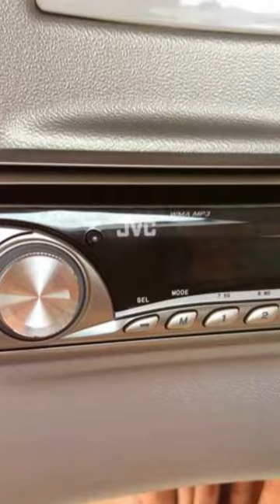2009 Bailey Ranger 620/6 6 berth caravan with fixed double bed and bunk beds short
If you are looking for a large but lightweight family caravan which will comfortably sleep 6, at an unbeatable price, this is the caravan for you!

This Bailey Ranger GT60 620/6, although large enough to comfortably accommodate 6 berths, and equipped with a fixed bed, it is light enough to be classed as a true tourer.  It has a spacious layout with a fixed bed and bathroom in wetroom configuration, at the rear of the caravan, a well-equipped kitchen and dinette (which can be transformed into bunk beds) in the midsection.  The spacious lounge at the front of the caravan comfortably seats 4 to 6 and can be converted into a large double bed or twin singles.  It comes complete with all the manuals and instruction booklets and will be cleaned by us, and fully serviced and damp-checked by an approved caravan workshop, ensuring peace of mind for a new owner.

This caravan will suit a family with up to 4 children, who are looking for a big lightweight caravan to tour with or to use as a spacious holiday home on a seasonal pitch. It is also ideal for anyone looking for temporary 'live-in' accommodation.

The rear bedroom can be completely partitioned from the rest of the caravan, and the TV station (with 230V, 12V and coax aerial sockets) is positioned in the partitioning wall so that a TV can be viewed from either the bedroom or the front of the caravan.  The bed has a comfortable mattress, and lifts up on gas struts to access the large storage underneath and there is additional storage in the overhead aircraft style lockers. There are 2 reading lights positioned over the bed.

The washroom is set at the rear to one side of the caravan.  As is usually the case in a lightweight family caravan which will predominantly be used on a site with good washroom facilities, in this caravan there is a 'wet-room layout' and has a shower and an electric flush Thetford cassette toilet, both of which are separated by a perspex folding partition. There is also a vanity unit with sink, mirror and cupboard within the rear bedroom.

The mid section has a well-appointed kitchen with a Spinflo four ring gas hob, separate domestic style grill and oven, a built in Daewoo microwave oven and a Dometic 115 litre 3-way fridge with a full-width ice box. The stainless steel sink comes with a detachable draining board. There is plenty of food/cooking utensil storage space, ample worktops and halogen downlighting. There is a mini heki roof light over the kitchen.

Also in the midsection of the caravan is a dinette which has seating for 2 and a small table. This living area can be converted into substantial bunk beds for children at night time. The top bunk has guide rails and an access ladder and a privacy curtain can be pulled around the bunks when it is in use.

The front section of the caravan has a lounge area with 3 double-glazed front windows and a large Heki roof-light giving the living area a well-ventilated, light and airy feel. 'Aircraft-style' overhead storage cupboards and storage space under the seats give ample space to stow your belongings. The wooden slats for the pull out double bed roll out from a small compartment at the front. The front lounge comfortably seats 6 people. The light coloured soft furnishings are in a contemporary design with a practical wood effect vinyl flooring for easy cleaning.

The Truma 5kw Ultraheat 'blown air' heating, space heater and Ultrastore water heater are both dual fuel (electric and gas). The caravan is fitted with both 12V and 240V lighting system. All the windows are double glazed and fitted with curtains, a flyscreen and a blackout blind, the stable door has a full-length flyscreen. The battery charger has a 20Amp output. There is a smoke detector.

There is an inbuilt JCV CD/Radio player (with iPod connectivity), and mounted on the roof is a directional and telescopic Status 530 aerial (digital compatible).

There are 14" alloy wheels and the spare wheel is stored in an under-slung carrier, AL-KO 3004 stabiliser, AL-KO shock absorbers, ’’flush fit' awning light and an external 240v.

This sale includes a number of extras including an Aqua-roll, Wastemaster, hook-up cable, 1 x gas bottle, caravan step and hitch lock.

This Bailey Ranger GT60 620/6 is an ideal family caravan just ready to just hitch up and go!

This caravan has the option of a place within our CaSSOA Gold storage facility (subject to availability - please ask us).